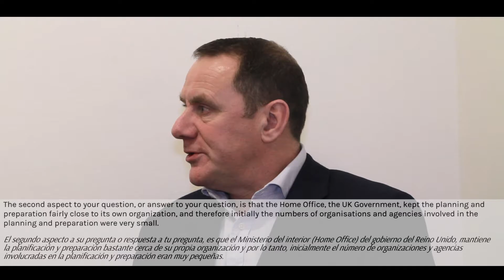Trailer Michael Fuller Interview Eng-Spa